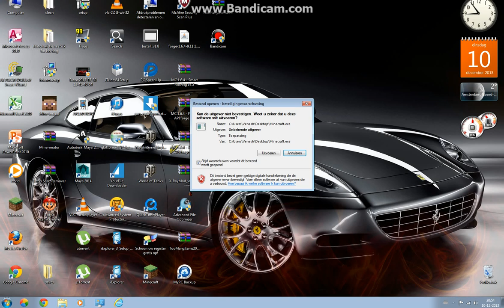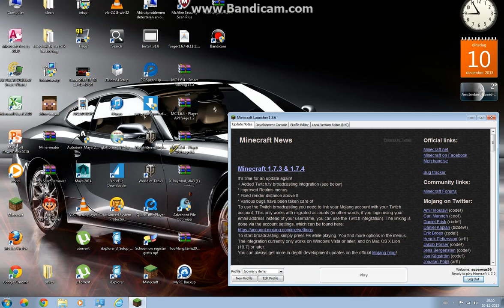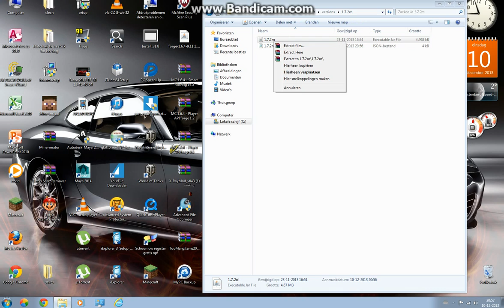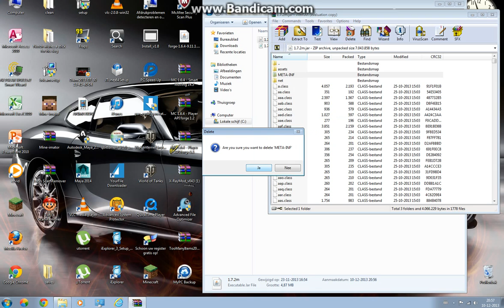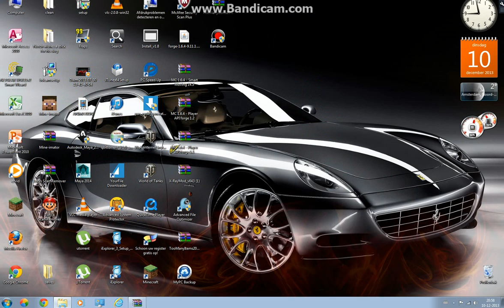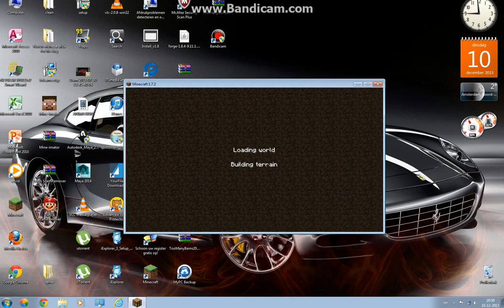How to install mods for 1.7.2 Minecraft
Hi guys today im gonna show you how to install mods for minecraft 1.7.2